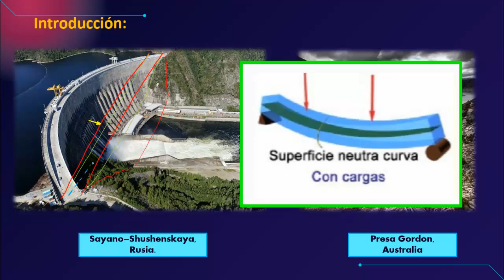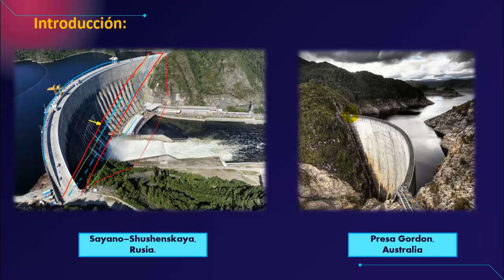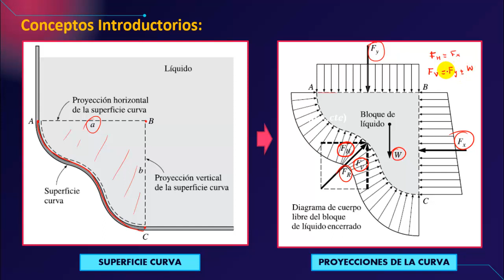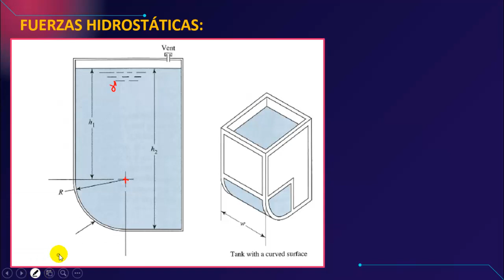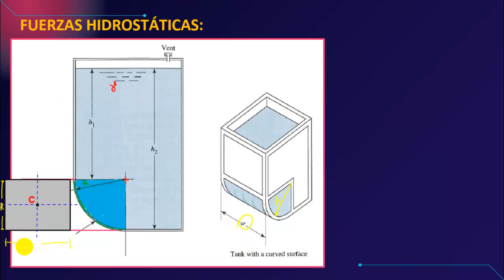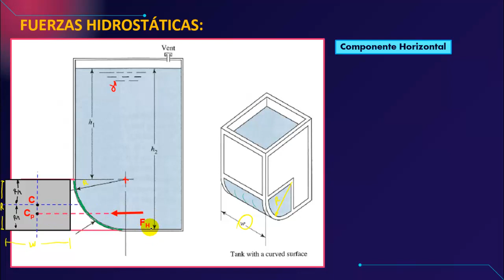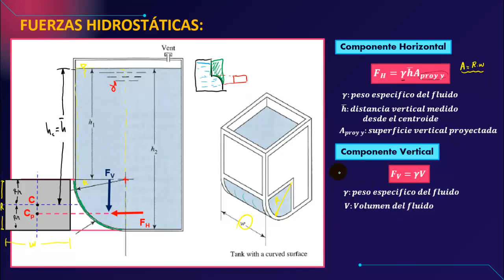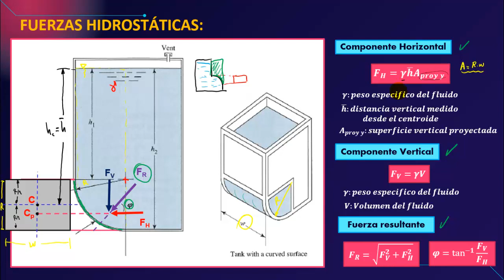FUERZAS HIDROSTÁTICAS SOBRE SUPERFICIES CURVAS SUMERGIDAS | FUERZA VERTICAL Y HORIZONTAL | TEORÍA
ECUACIONES DE USO PARA EL CÁLCULO DE LA FUERZA HORIZONTAL Y VERTICAL, OBTENIENDO LA FUERZA RESULTANTE Y EL ANGULO DE INCLINACIÓN.

📚 Capitulo N° 4 Del libro de Robert Mott 7ma edición - ESTÁTICA DE FLUIDOS

Tomando como referencias los libros de:
- Mecánica de Fluidos de Robert L. Mott - 7ma edición
- Mecánica de Fluidos de Yunus Cengel  - 4ta edición
- Mecánica de Fluidos de Merle C. Potter 4ta edición
- Mecánica de Fluidos de M. White